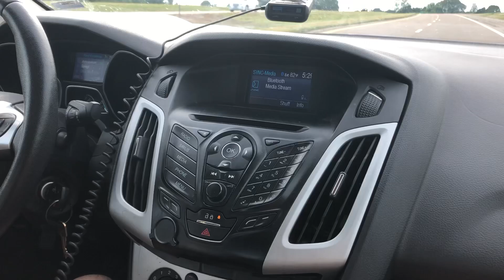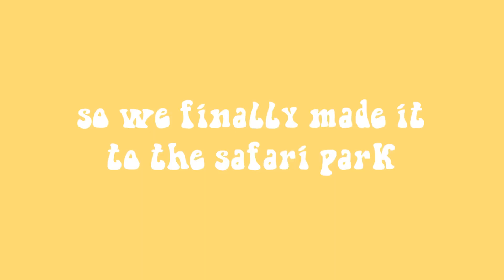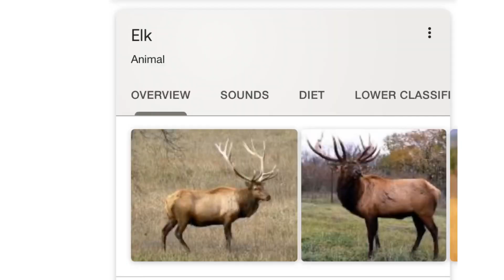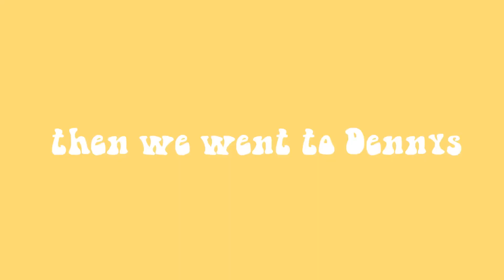DRIVING THROUGH A SAFARI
my friends and i decided to go to a drive through safari and we got harassed by ostriches.